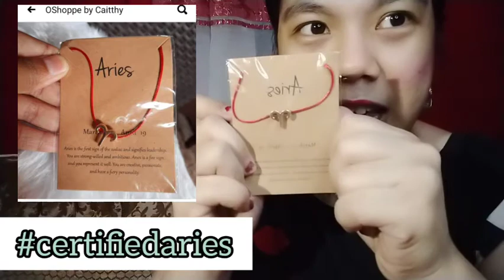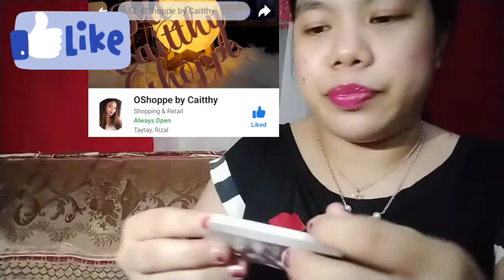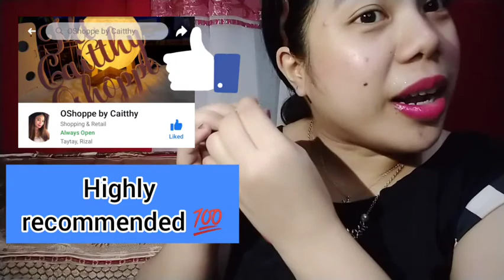First Time Buying Experience at Oshoppe By Caitthy happyshopping unboxing happy | Ate ChrisTyV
Vlog Title: | First Time Buying Experience at Oshoppe By Caitthy happyshopping unboxing happy | Ate ChrisTyV

Super saya ko na I found this online Shop na very accommodating, madali kausap and may pa freebies pa hehe :) Thank you po Ms. Caitthy for the wonderful shopping experience and great customer service. Til our next transaction hehe and thank you din po sa mga individual pictures of the items courtesy by Oshoppe By Caitthy❤️

For great and sulit buys, please check Oshoppe by Caitthy Facebook page for more details, Pa like and follow na din po for more updates :)

Paano Ako Maglagay ng Lotion?/ How I apply Lotion? /How to apply my Diamond Whip Lotion